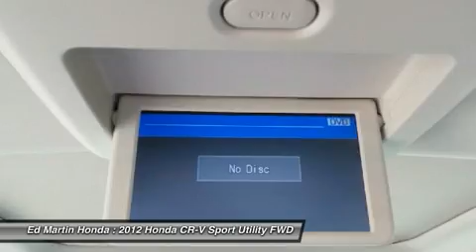2012 HONDA CR-V Indianapolis, IN 2CR4994A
2012 HONDA CR-V Indianapolis, IN
Stock# 2CR4994A

BALANCE OF FACTORY WARRANTY!, BOUGHT HERE AND SERVICED HERE!, HEATED LEATHER SEATS & POWER ROOF!, HONDA CERTIFIED!, ONE OWNER LOCAL TRADE!, REAR ENTERTAINMENT SYSTEM!, And SERVICED & COMPLETE DETAIL!!. Come take a look at the deal we have on this gorgeous-looking 2012 Honda CR-V. Honda has a history of environmental leadership dating back to a time when green was just a color. Honda Certified Pre-Owned means you not only get the reassurance of a 12mo/12,000 mile limited warranty, but also up to a 7yr/100k mile powertrain warranty, a 150-point inspection/reconditioning, and a complete CARFAX vehicle history report. The CR-V is a top seller because it just makes sense. Safety? Check. Crash test scores don't get any higher. Versatility? Check. Tons of cargo capacity. Comfort and convenience? Check. Perfect driving position and idiot-proof controls. Secure handling? Check. In fact, the CR-V's very responsive steering makes it downright entertaining to drive!!